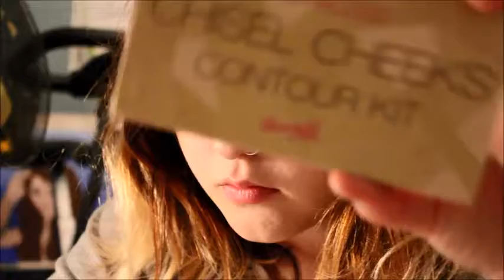how to look 10% less potato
i was a potato, then i was only 90% potato
badly edited, filmed on a dying camera and set to sad music

shoutout to mother nature who gave me some cracking spots this month